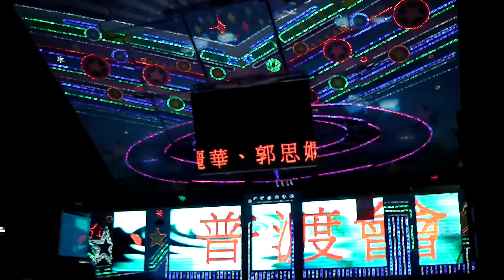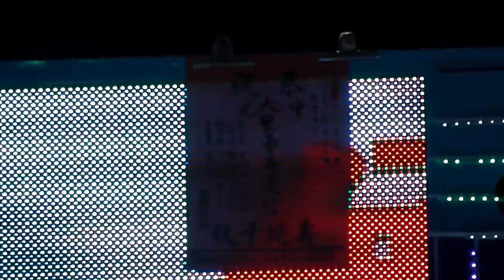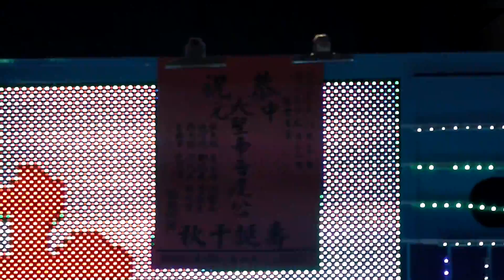20140820虎尾德興宮中元普渡會康樂晚會~主持人開場